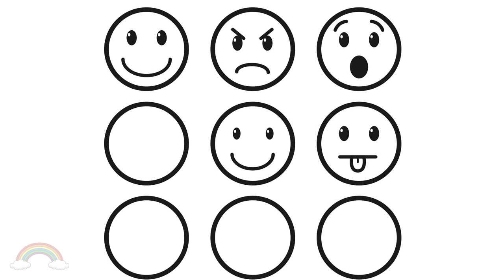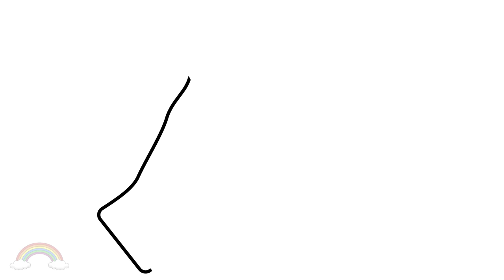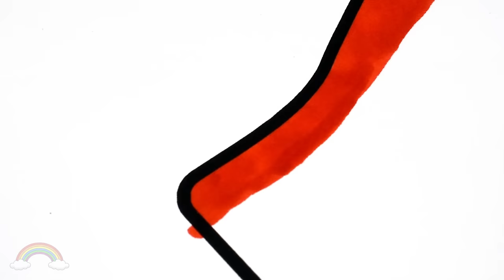How to Draw and Color Emoticons - Emoji Faces Coloring Book for Kids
Learn how to draw and paint emoticon faces, fun emoji coloring pages for baby and toddlers.